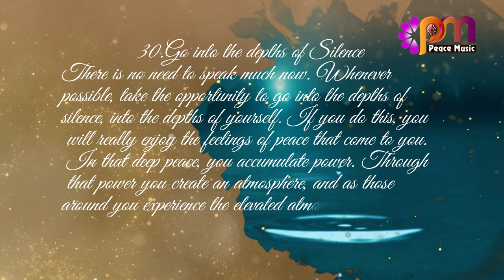30 Go into the depths of Silence